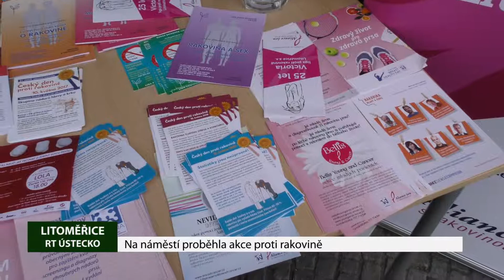LITOMĚŘICE: Na náměstí proběhla akce proti rakovině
Zapsaný spolek Viktoria, Liga proti rakovině Litoměřice, vyrazil do ulic. Organizace,  která přednáší nejen ve školách o prevenci rakoviny prsu, tentokrát upozorňovala ženy na důležitost samovyšetření přímo v centru města, na litoměřickém Mírovém náměstí.